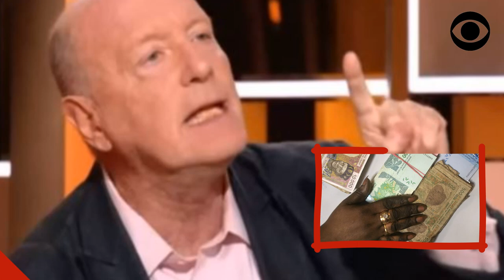FRANC CFA: UNE CHANCE POUR L'AFRIQUE D'APRÈS UN POLITICIEN FRANÇAIS